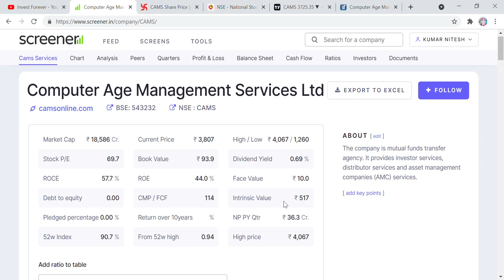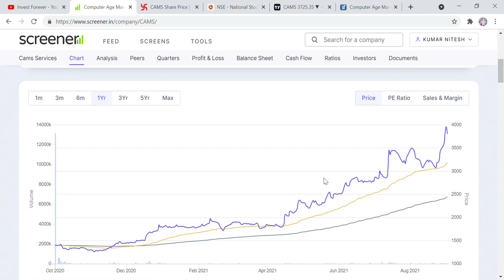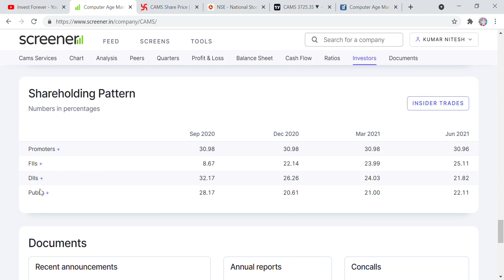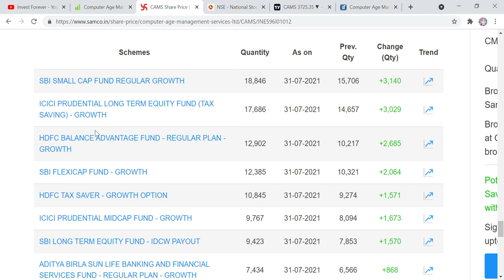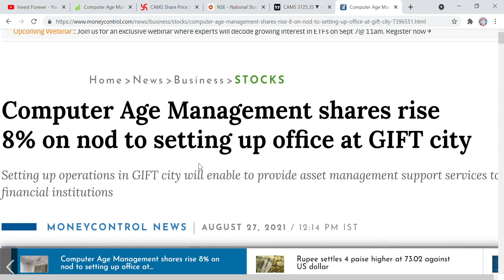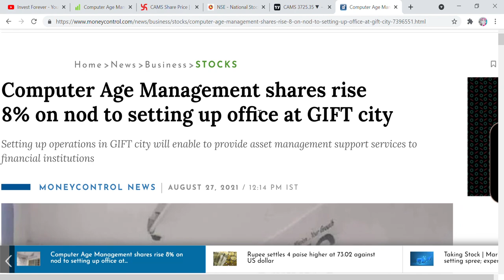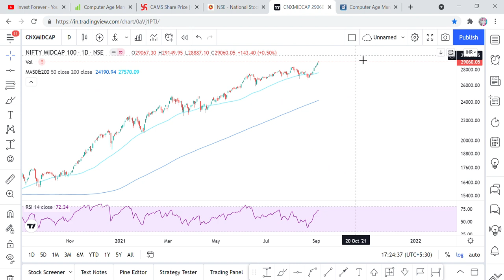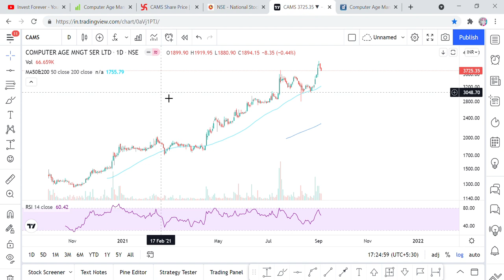CAMS (COMPUTER AGE MANAGEMENT SERVICES) STOCK ANALYSIS, MUTUALFUNDS ARE BUYING THIS STOCK, TARGET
Hi Friends,